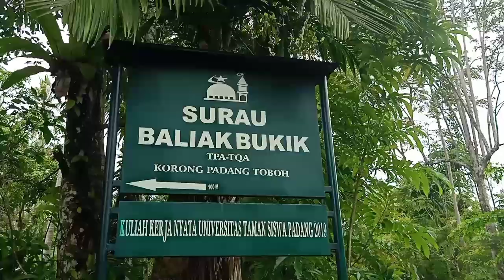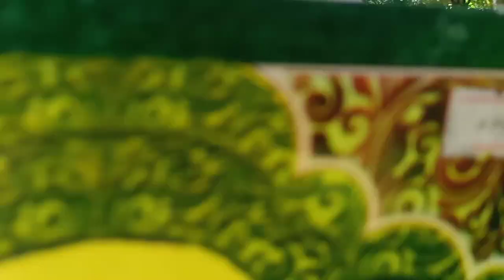SAKETEK TAPI BONEH TPQ/TPSQ BALIAK BUKIK PARIT MALINTANG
TaPQ/tTPSQ
anakTPA/TPSA
# Sumatra barat